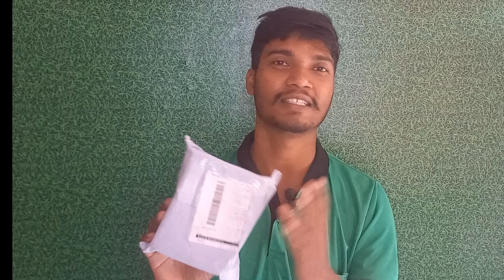Delivery Box Scam Ho Sakta hai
DELIVERY BOX MAT FEKO
prasanl information ho sakya hai

About:- नमस्कार दोस्तो मेरा नाम है आनंद और अगर आप हमारे इस चैनल पर नये आये तो आप हमारे चैनल को सब्सक्राइब करके हमारा प्रोत्साह बढ़ाये ताकी हम आपके लिए डेली एक नया विडिओ लेकर आ सके।